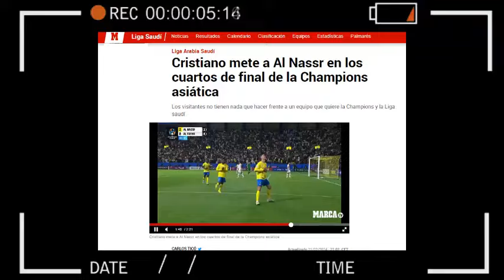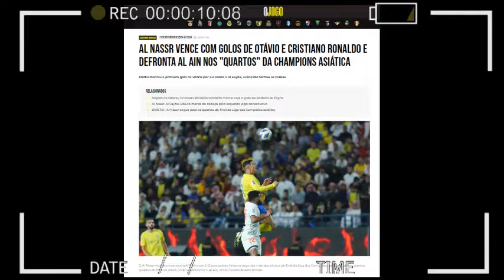🔥 ASI REACCIONA PRENSA INGLESA a GOL de CRISTIANO RONALDO AL NASSR vs AL FEHIA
Cristiano Ronaldo anota y ayuda al Al-Nassr a alcanzar los cuartos de final de la Liga de Campeones asiática, Con el gol de hoy Cristiano Ronaldo se convierte en el MÁXIMO GOLEADOR DE LA HISTORIA DEL FÚTBOL CON 786 GOLES. Acaba de superar a: Cristiano Ronaldo que tenia 785 goles.
En 2023, marcó 54 goles en 59 partidos disputados, siendo el máximo goleador del mundo. Y en 2024, ya lleva 3 goles en 3 partidos disputados. La sonrisa de una bestia que simplemente no puede dejar de ser decisivo.EL  ETERNO CR7.
33 GOLES Y 11 ASISTENCIAS!! en los 34 partidos que has disputado en la presente temporada dijeron que ya estaba acabado y que ya estaba para el retiro? ¿Qué Cómo vas a seguir haciendo historia a los ¡¡39 AÑOS!! de edad? Ya no cuestionen a Cristiano Ronaldo, por favor. Solo hay que disfrutarlo. DISFRUTEN DEL MONSTRUO DEL FÚTBOL.
ASI REACCIONA PRENSA EUROPEA A GOL DE CR7